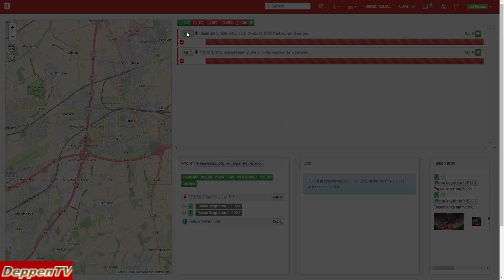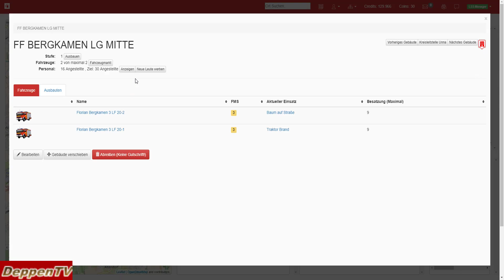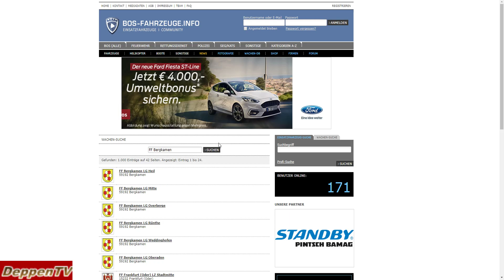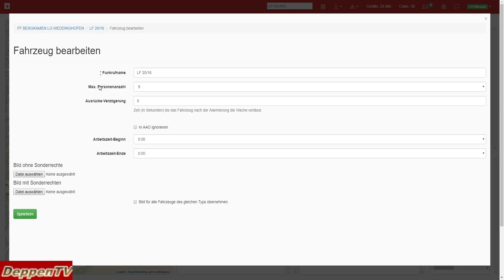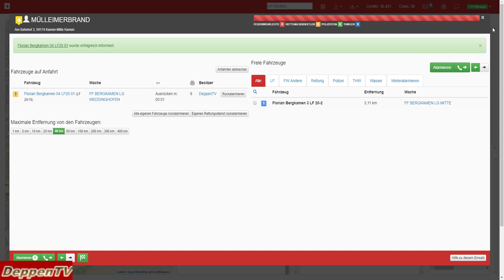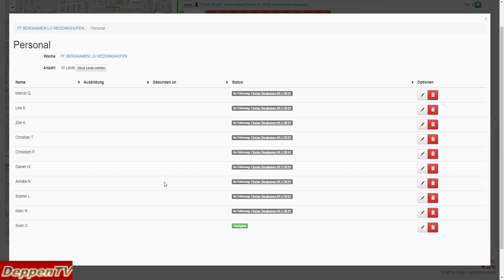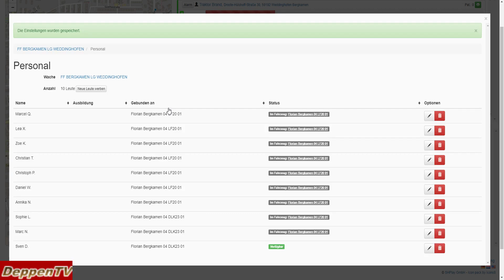Leitstellenspiel►03 Neue Wache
Ein kleines Projekt, von meiner Seite aus.

Das Leitstellenspiel, ist geeignet für Unterwegs oder von Zuhause aus.
Es ist ein echt geniales Spiel was sich der Entwickler Sebastian Heinisch da hat einfallen lassen.
Sebastian weiter so.

Lasst ihm einen Daumen oder Abo da.